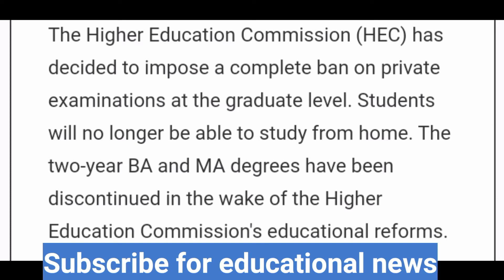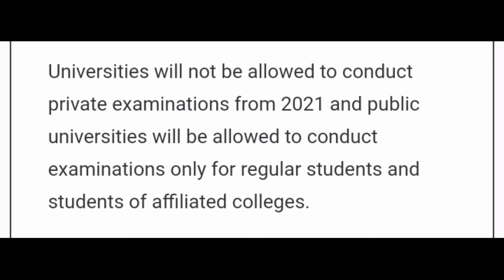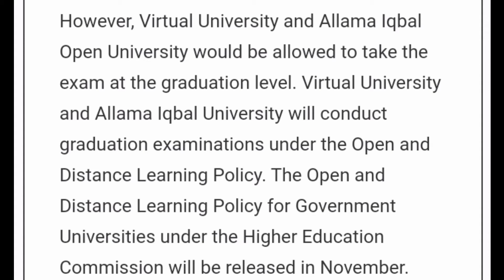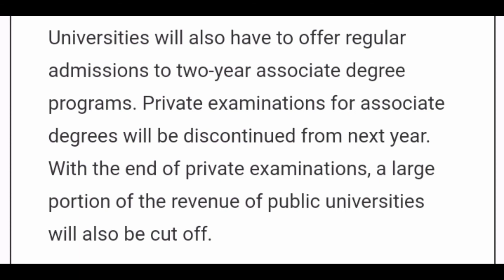university privat exams khatam|decision about privat ba and ma exams